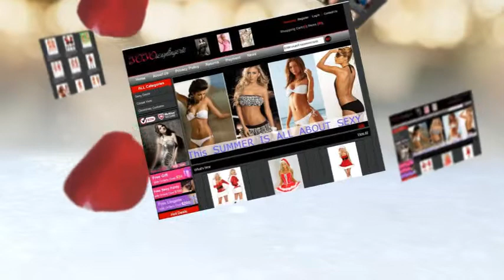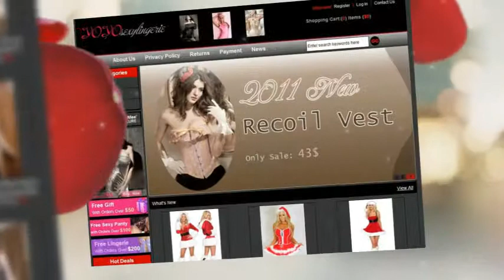Fashion Sexy Lingerie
YOYO sexy lingeries is online sexy lingeries stores.We supply christmas ostume.